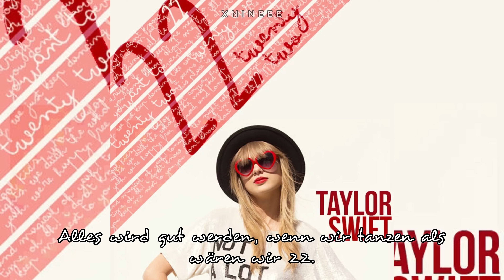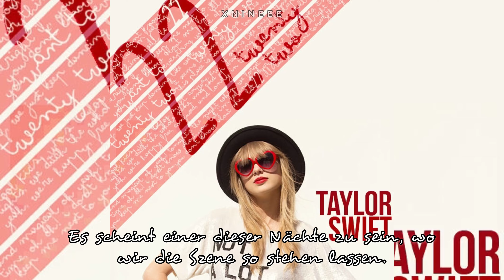22 - Taylor Swift (Deutsche Übersetzung)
Singer: Taylor Swift
Album: Red
Year: 2012
Wunschlied von: //

Du hast ein Wunsch welches Lied ich als Nächstes übersetzten soll?
Ab in die Kommentare damit✨

Finally 22!

Xoxo
- Nine

Made with 📲, well Pc ist kacke